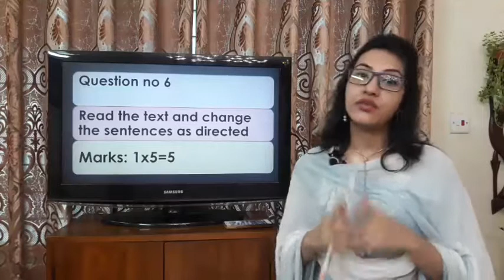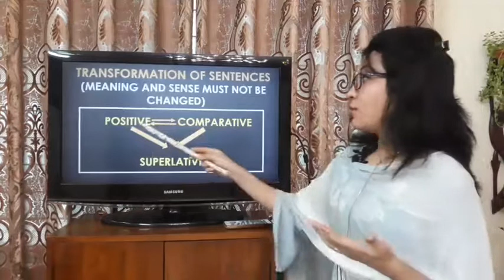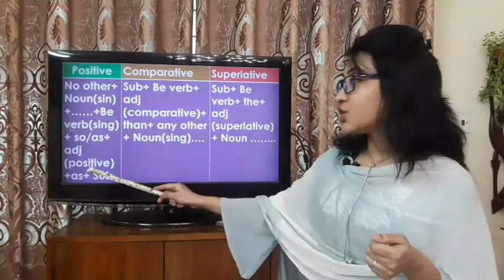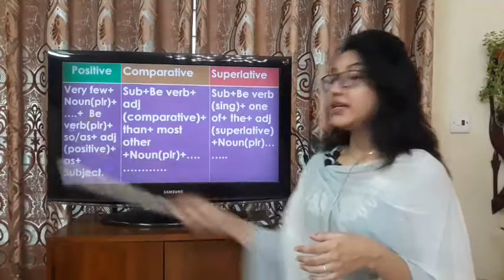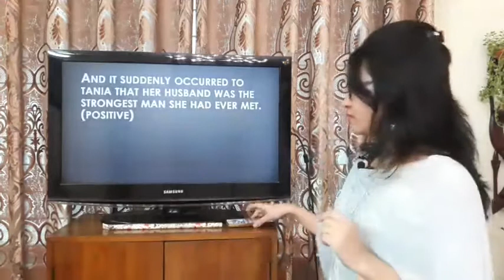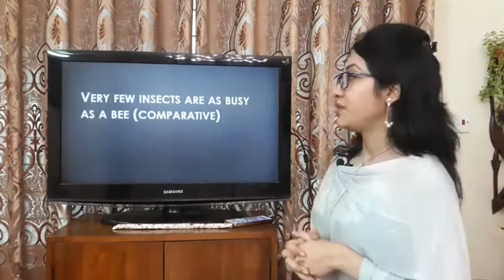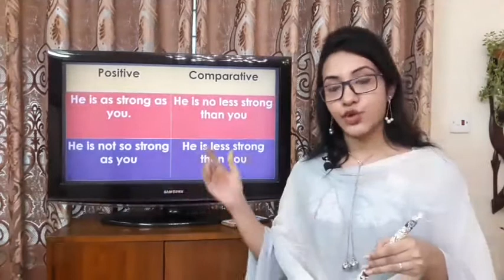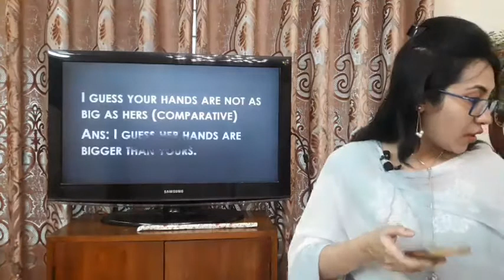English 2nd Paper Transformation of Sentences Change of Degrees